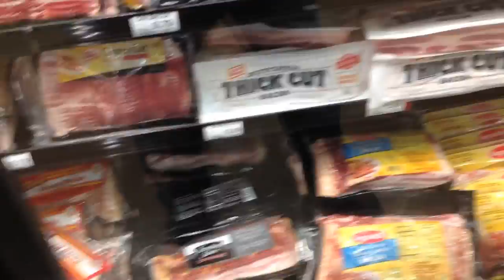Arrived on Kauai!!! - [Kauai, Hawaii Vacation Day 1]